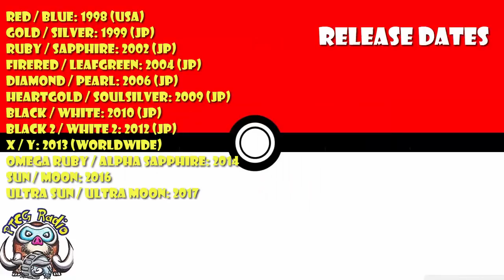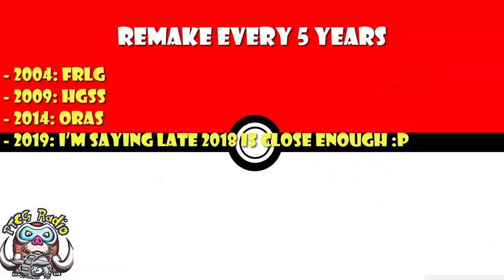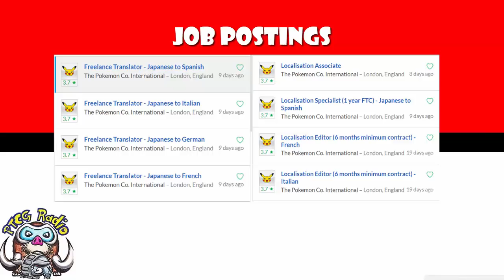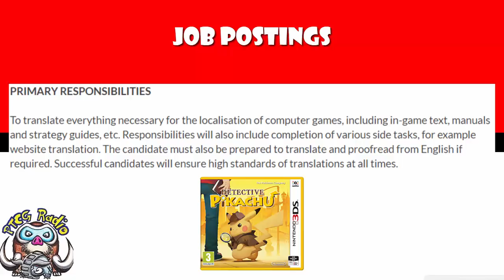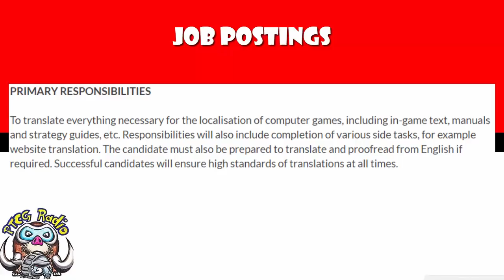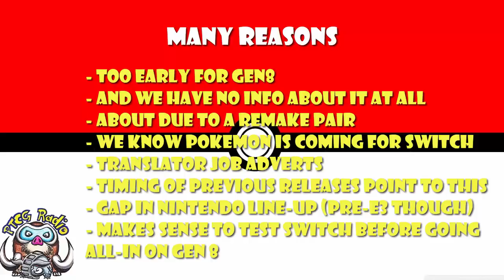Job Listings Suggest Pokemon Diamond and Pearl are Getting Remade for Nintendo Switch! (Prediction)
I have sat and done the sums and I am convinced Pokemon Diamond and Pearl are getting remade for Nintendo Switch! Plus, there’s some job adverts for positions at the Pokemon Company that look mighty convenient. It’s not confirmed, but I have reason to believe it’s happening! Come see!

Release Dates: 01:05
Job Listings: 06:34
Summary: 11:28

Job Listings: Glassdoor.co.uk